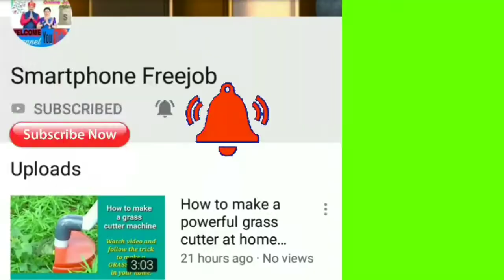Teri Bina lage ye aasman sulagta sa | romantic love song | zubeen garg WhatsApp status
In this video you'll see *WhatsApp status of *zubeen garg* Tere Bina.

Lyrics - Chitra Dudhoria
Recording, Mixing and Mastering - Bhupen Uzir